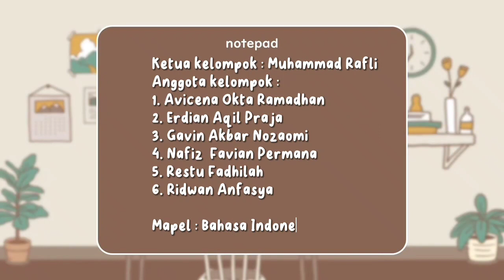Wawancara bersama Grup Tari dan Grup Band - Kelas 7A SMP Al Azhar 16 Cikarang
Tugas Wawancara Mata Pelajaran Bahasa Indonesia - Kelompok 4 Kelas 7A